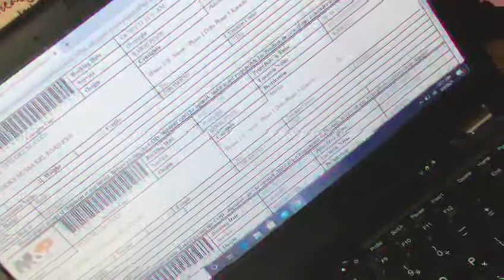How we do Packing? How to make online order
Packing can be the bane of your life. but we've made the chore a little less tiresome for you and devised a COMPLETE packing list.